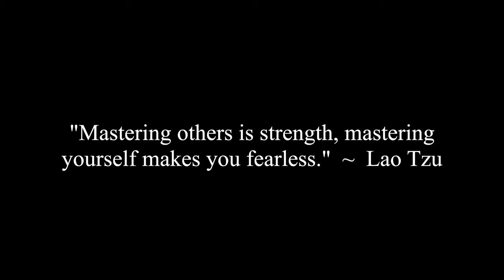Drones & Robots Becoming The Future Of Warfare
Corey & Eric Blandford  @Iraqveteran8888   discuss the use of robots in future warfare. With drones and terminator style robots completely changing the landscape of war in the future.